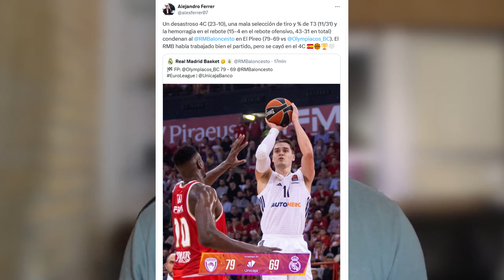🟢🏀 NUEVA DECEPCIÓN en EUROLIGA | OLIMPIACOS 79 REAL MADRID 69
✅🎙Derrota del Real Madrid en Euroliga ante Olimpiacos en un partido donde la segunda parte y sobre todo el último cuarto se nos hizo muy cuesta arriba.

Analizamos la derrota del Real Madrid de Baloncesto donde Chus Mateo tuvo una rotación algo más corta y el equipo dio sensación de cansado.

Un Real Madrid muy fatigado y con varios nombres propios de los que hablaremos en el vídeo.

Tenemos leve mejora pero todavía mucho camino y algunas dudas razonables sin resolver del Real Madrid. Se viene una semana dura.